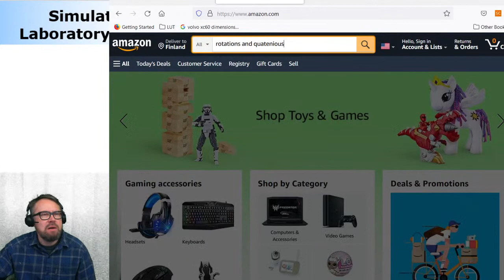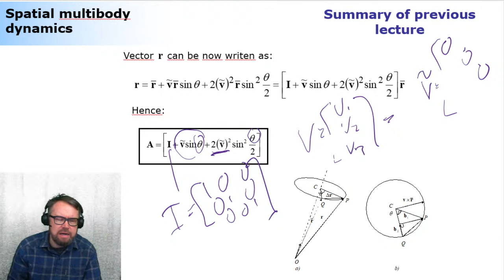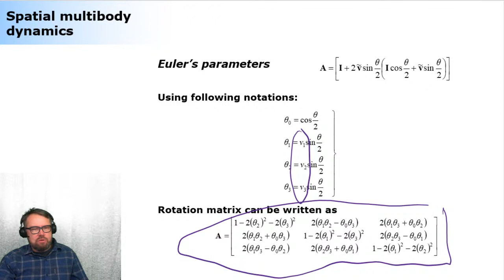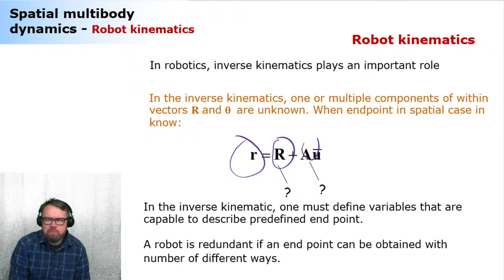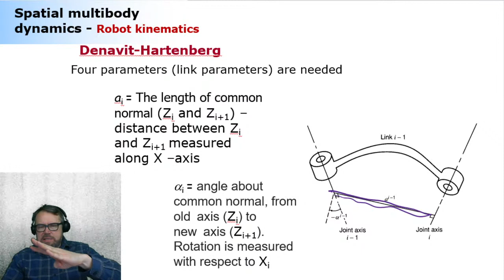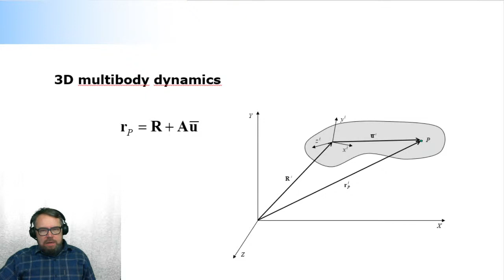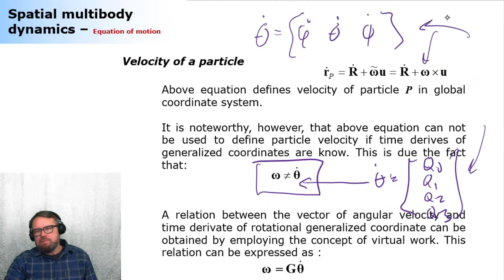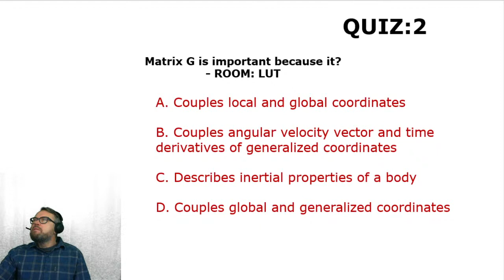Lecture #2: Simulation, Laboratory Course - 2022